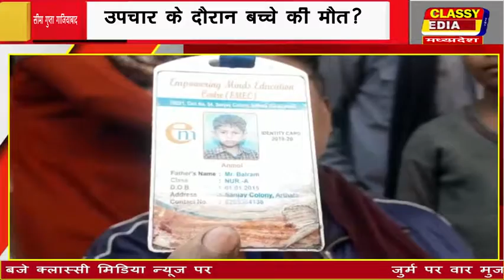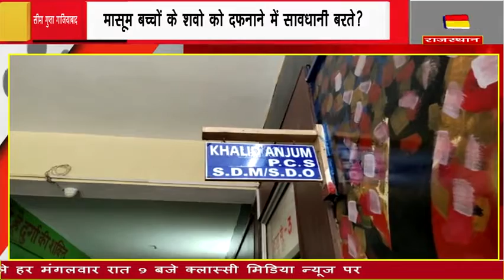rastriya samachar 23 jan 2020